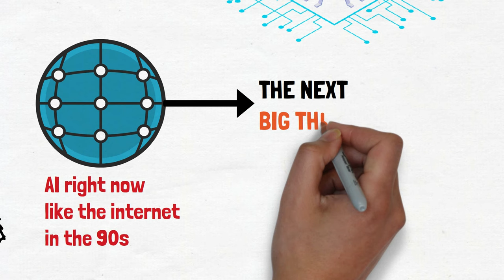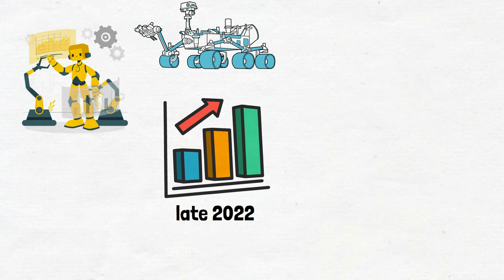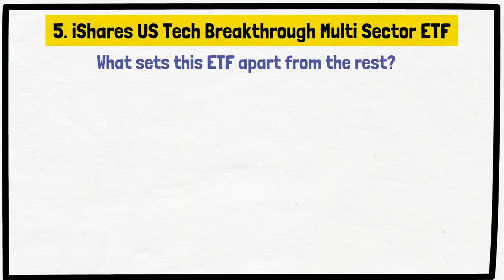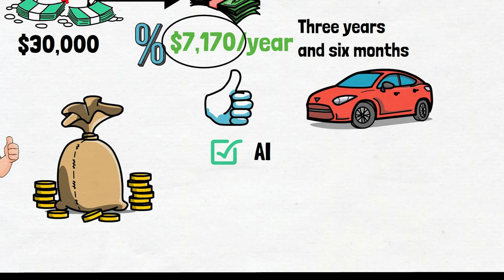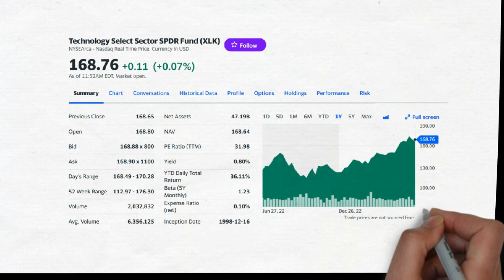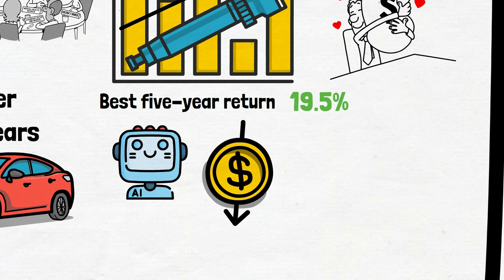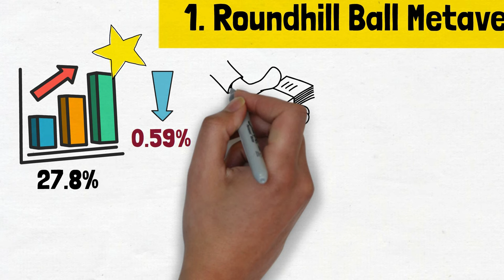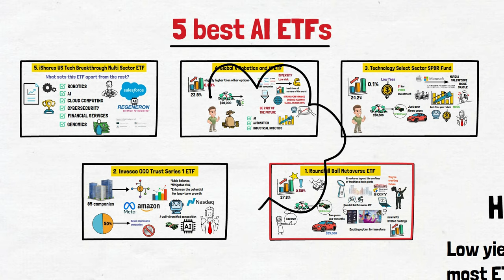Top 5 AI ETFs for 2024: Lifetime Opportunity! (Dont miss it)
We are going to show you the best 5 AI ETFs of this year.

John has $30,000 and a dream of owning a shiny new $25,000 car. But here's the catch - he doesn't want to dip into his savings to buy it. Instead, he wants to invest that money and use the profits to make his dream car a reality. Curiosity fuels John's drive to unravel the secrets behind these AI ETFs. But how many years would it take to own his dream car? To find this answer, he started looking for smart investment choices, which led him to the Top 5 AI ETFs for this year.